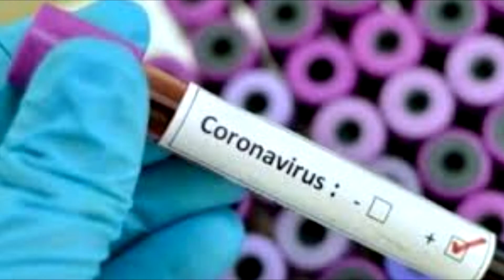CORONA GHETTO LIFE - COMEDY